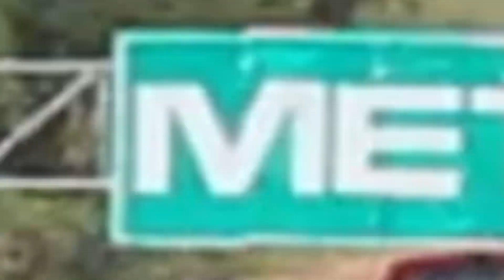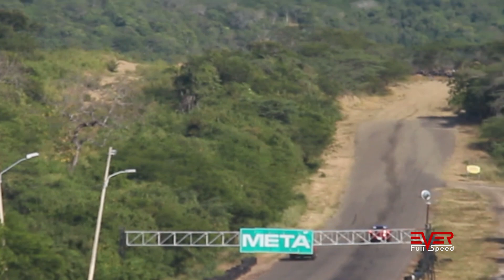Mazda 3 vs Chevrolet Silverado | 17 seg 11 vál Piques 1/4 de Milla B/quilla 2018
Drag Races: final de la categoría de autos de 17 segundos, 11va válida de Piques Cuarto de Milla Barranquilla 2018
Orden de las carreras en este video:
00:00 Intro
00:23 Mazda 3 vs Chevrolet Silverado
01:04 Chevrolet Silverado vs Mazda 3

Información sobre los eventos de piques:
Web:
Facebook piques 1/4 de Milla Barranquilla.
Instagram piques Cuarto de Milla Barranquilla.
Nuestras redes
Facebook Ever Full Speed